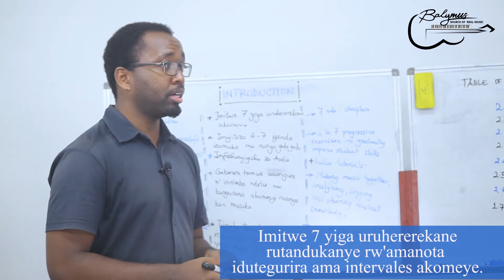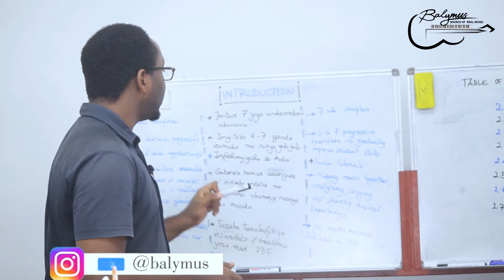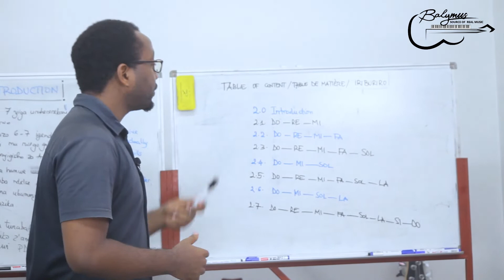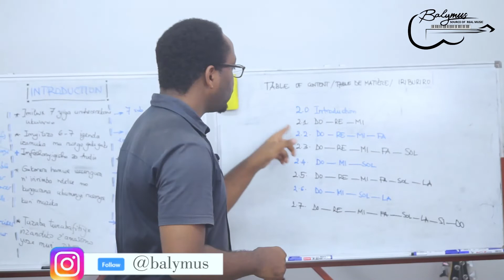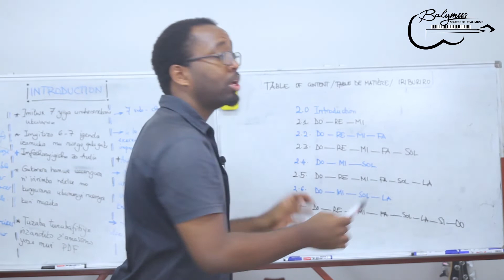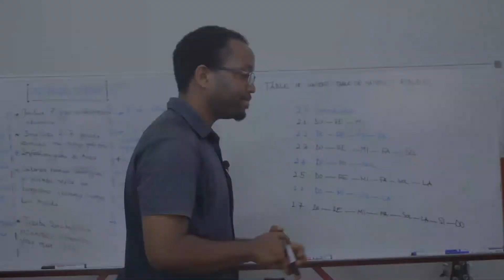Ushaka kumenya muzika? | Reba ibyo tuziga muri chapter 2 | Solfege 08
BALYMUS SOLFEGE COURSE
MURAKAZA NEZA KURI BALYMUS MUSIC SCHOOL

BALYMUS MUSIC SCHOOL yabateguriye uruhererekane rw’amasomo ya muzika atandukanye azajya abageraho buri wa 2(kabiri) no ku wa 5(Gatanu). Iri ni isomo rya 8 niba utarakurikiranye aribanziriza wayakurikirana kuri channel yacu.

NB : Powerpoint zavuzwe muri video ushobora kuzibona unyuze ku rubuga rwa